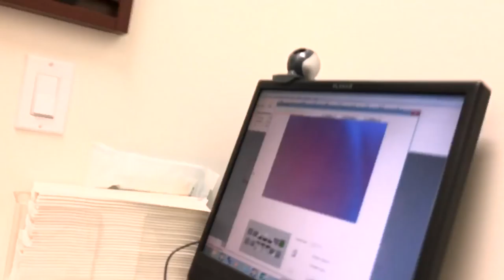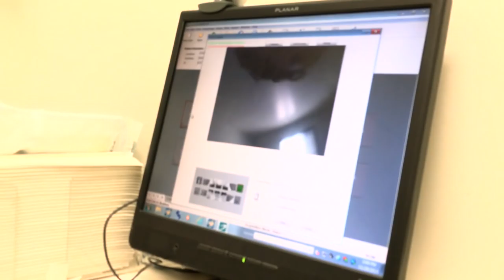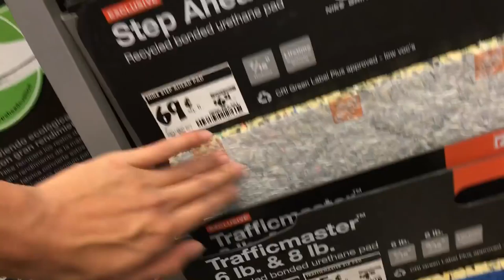Marlin At The Dentist Vlog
Hey guys, i wet to the dentist today. i hate the dentist.